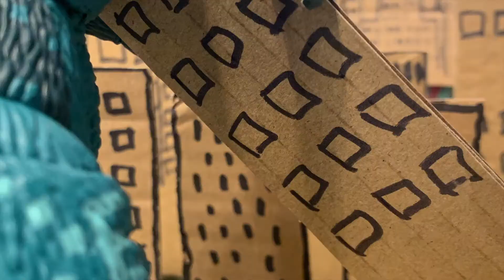8-bit Video game Godzilla: King of the Monsters by NECA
GODZILLA has invaded the Toyshop! This AWESOME Godzilla action figure by NECA has been stomping cardboard skyscrapers at Monkey See Monkey Do & is sure to be mega-hit with any monsters in your household too! Stop in and get yours before he levels all of Austin, TX!

Video by K. Akers (@publicplaytime)
Set Design by Taylor Norwood (@shepherdoftheweird)